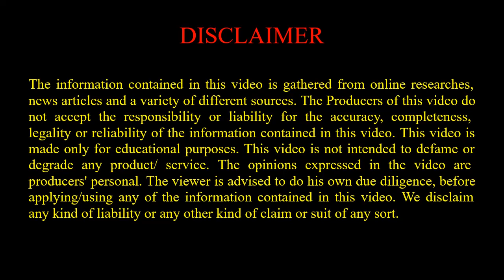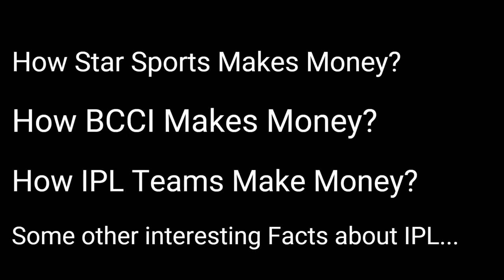IPL Business Model- Episode 02| Advertisement Rates in IPL | IPL 2020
Welcome to the second episode of the IPL Series. IPL 2020 is here. IPL is no less than a festival for Indians. With the Spectacular Viewership that IPL brings into existence, it also brings in questions like the follows,
1) What are the Advertisement Rates in IPL?
2) How much do Companies pay for running an Advertisement during an IPL?
3) IPL TV Viewership?
4) IPL Business Model

Timestamps:
0:00 Advertisement rates in IPL.
0:24 Do you think this is a very high advertisement rate?
1:00 IPL viewership
1:41 IPL advertisement rate per viewer
2:09 Why big companies can afford such a high advertisement rate in IPL
2:28 Advertisement rate in IPL vs Advertisement rate on Youtube
3:09 Benefits of Youtube ads vs IPL Advertisement
4:07 Videos in the coming weeks...

In the coming weeks, we will answer the following questions,
1) How does Star Sports earn money from IPL
2) How do IPL teams earn money
3) How does BCCI earn money
4) Umpire Sponsorship and a few other interesting financials about IPL.
IPL Business Model- Episode 01| How does Vivo Make Money| How does Dream 11 Make Money| IPL 2020:
TCS Series Episodes,

Reliance- 04: How Much Money Will Reliance Have if it Decides to Sell Everything it Owns?
Your feedback is gold for us. Let us know your views in the comments below.